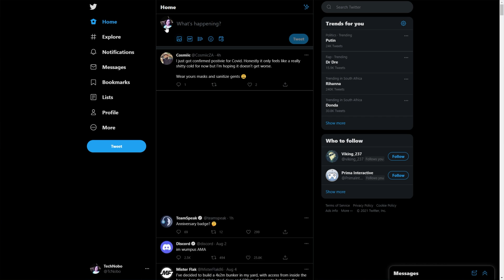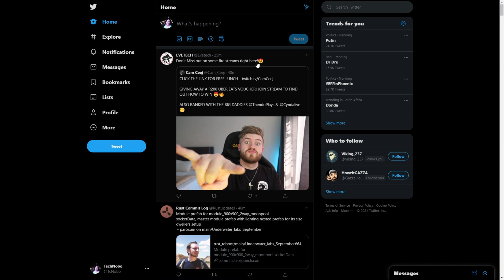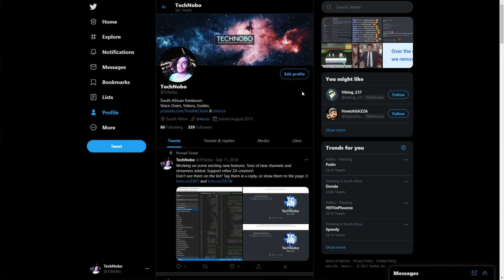Twitter: Fix "Something went wrong" loop | Logout\Login error fix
Want to use Twitter, but you're stuck in some infinite loop? Don't worry, there are a few fixes for this. Assuming it's not Twitter with the issue, the fix is rather simple. Following the steps in this video should have you back on your way in no time.

Timestamps:
0:00 - Explanation
0:22 - Fix 1: Logging out, and back
0:53 - Fix 2: Clearing cookies & data for Twitter